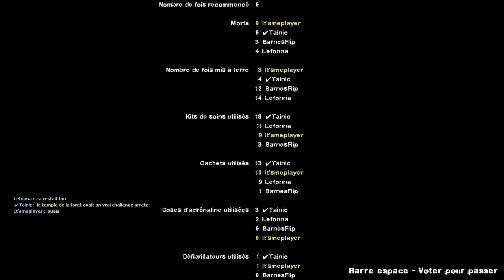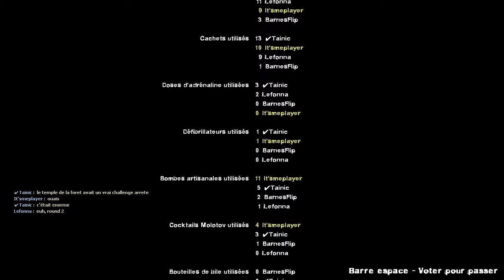L4D2 | Death Mountain - Level 6 (Finale) : Fire Temple Boss [No Comment]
Where our heroes beat Volvagia while getting hit by rocks.